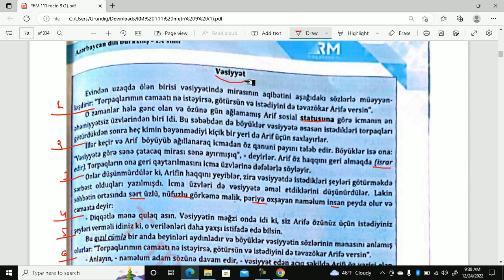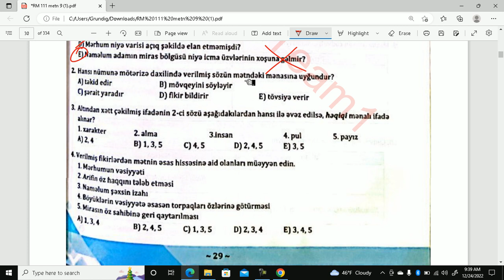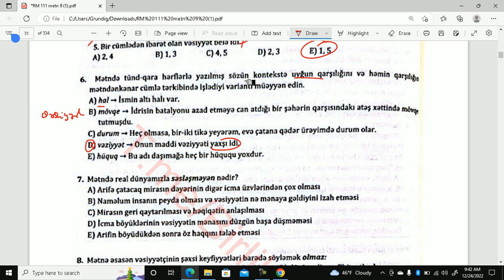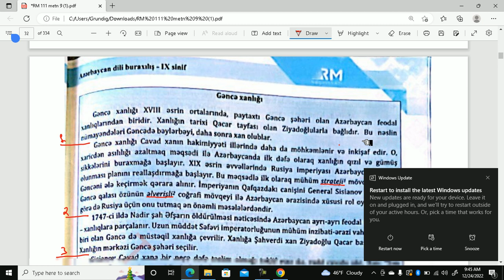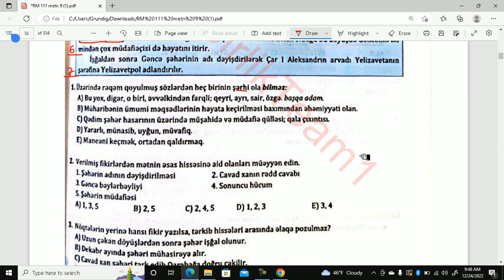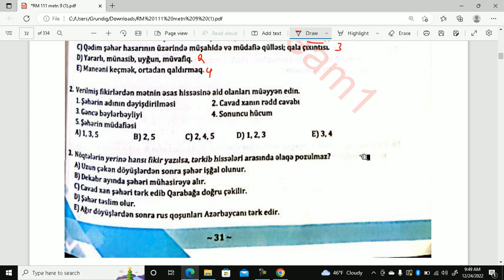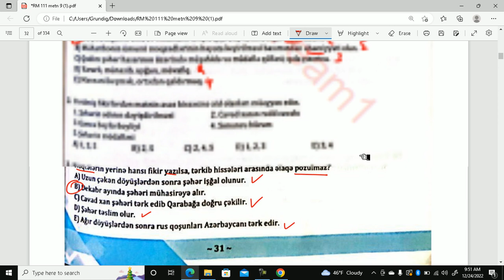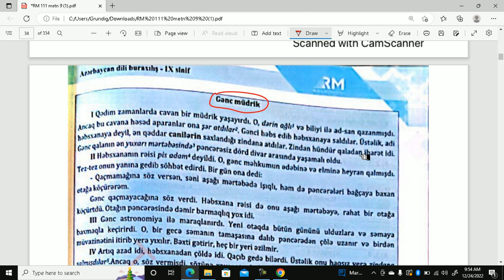RM 111 mətn "Vəsiyyət və Gəncə xanlığı " mətnlərinin izahı.Müəllim:Elnur Mehdili 051 785 15 25.